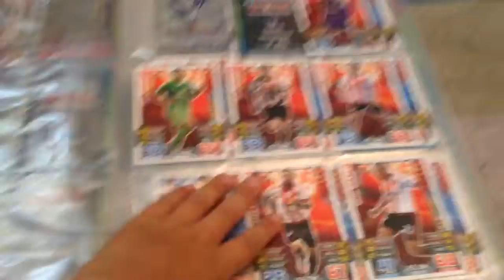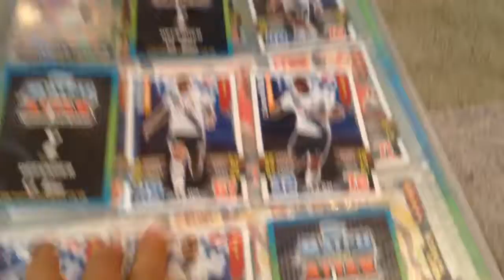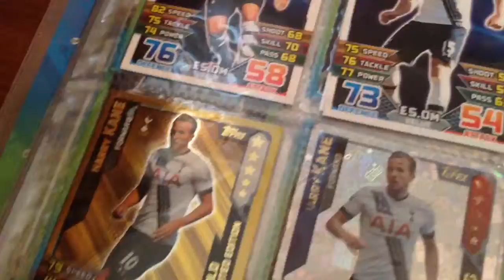Showing my match attacks part 2